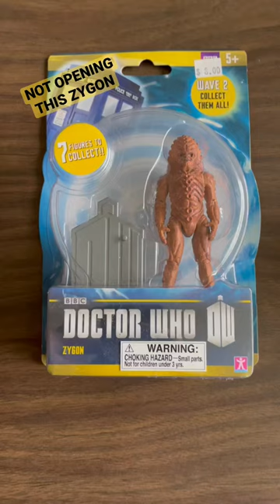NOT UNBOXING THIS ZYGON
A celebration of not opening this shapeshifting monster from Doctor Who!